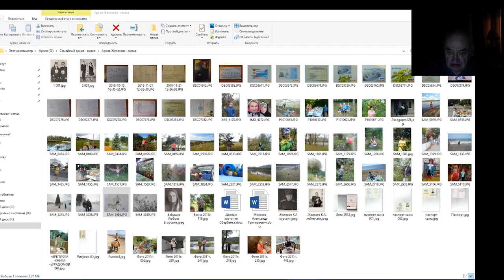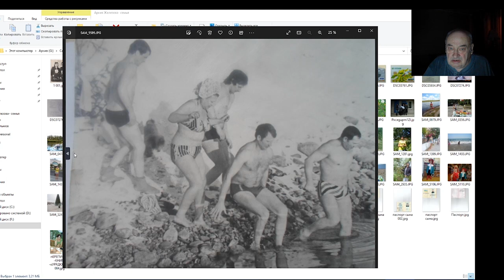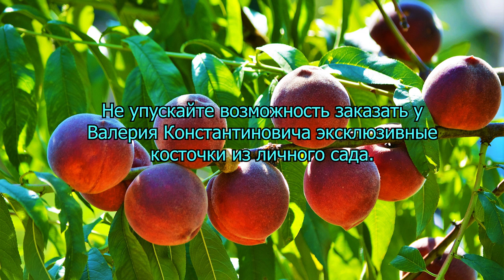В.Железов с благодарностью к Ирине К.- за оплаченный монтаж этого фильма.